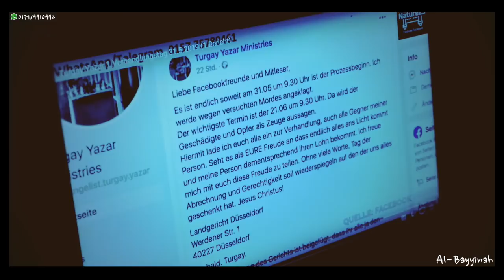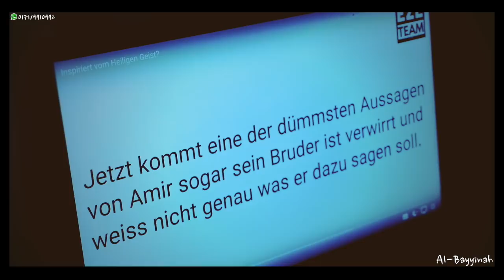EX-MUSLIME - Die Rede wert? / Wie gefährlich sind diese Menschen?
AMIR ARABPOUR Antworten für Muslime Bibel und Koran Team EX-MUSLIME KLÄREN AUF TV Memra TV Apologetik TV Elija Nathan Apologetik Absolut ZAZ ▷ P L A Y Э Я  Nature23 InfokriegerMcM Johannes 14,6 Jihad Radar Malarich BPE Bürgerbewegung Pax Europa LV Bayern Stefan Bauer

llllllllllllllllllllllllllllllllllllllllllllllllllllllllllllllllllllllllllllllllllllllllllllllllllllllllllllllllllllllllllll
IHED-Islamischer Humanitärer Entwicklungsdienst